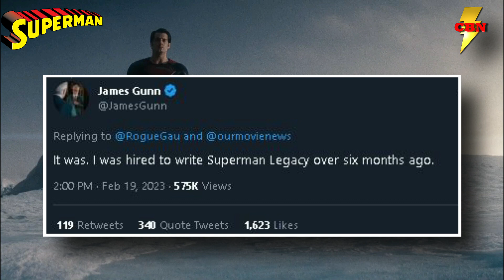James Gunn REVEALS Superman Legacy Details In Works BEFORE DC Studios